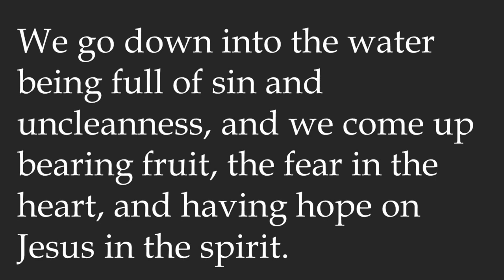The Epistle of Barnabas: A Book Review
to be a part of spreading the news of important works to the body of Christ.

Shawn reviews the Epistle of Barnabas in his series on the Apostolic Fathers. This letter was written most likely between 70-135 and reveals some important insights into the early church. Watch to learn more about the early church.